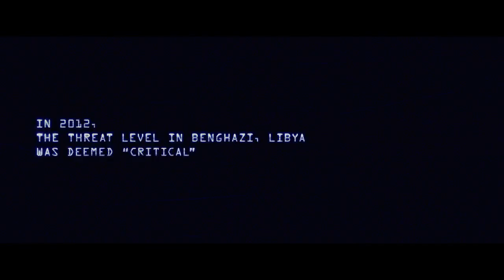13 HOURS: THE SECRET SOLDIERS OF BENGHAZI | Official Trailer (HD)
The official high-def trailer to 13 HOURS: THE SECRET SOLDIERS OF BENGHAZI. In theaters January 15, 2016.

An American Ambassador is killed during an attack at a U.S. compound in Libya as a security team struggles to make sense out of the chaos.